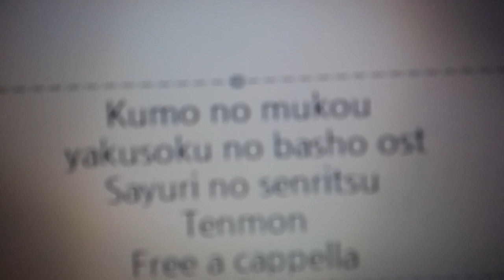雲のむこう、約束の場所 OST - サユリの旋律 - 天門 Free a cappella フリーアカペラ